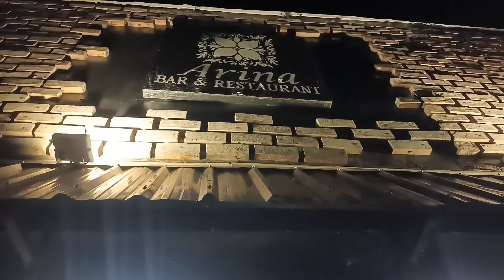BORACAY ESCAPADE DAY 2#boracay